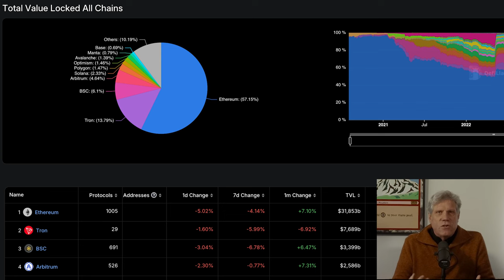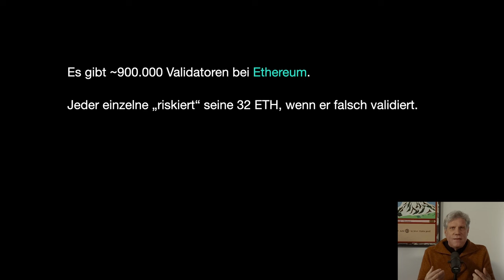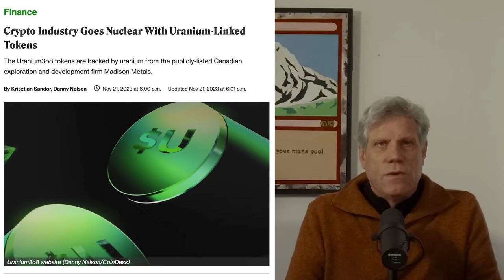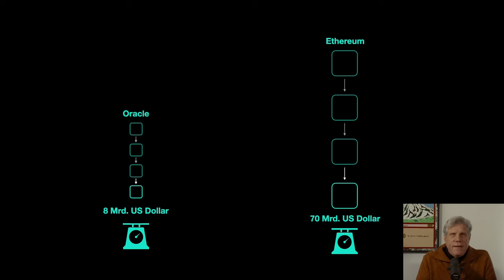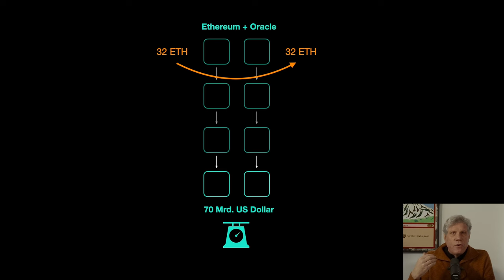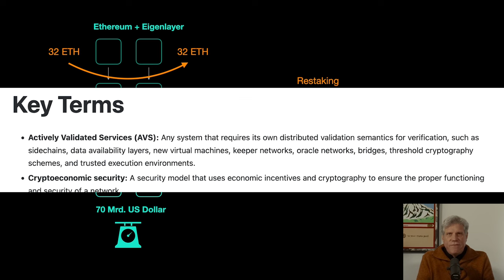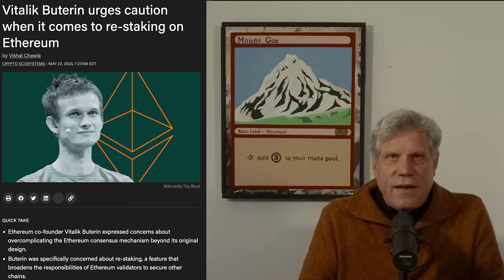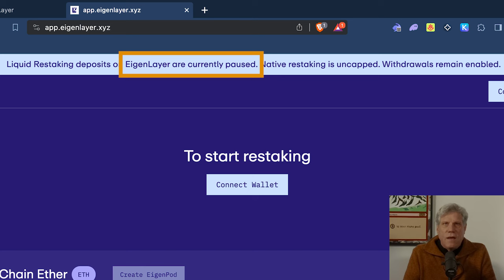Was ist Eigenlayer? Wie funktioniert Restaking?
Eigenlayer könnte der größte Airdrop in der Geschichte von Crypto werden. Aber wieso gilt das Projekt als so groß und revolutionär, obwohl eigentlich keiner richtig zu verstehen scheint, was es macht. In diesem Video schaue ich mir Eigenlayer an und versuche mal zu klären, wo da eigentlich das Potenzial liegt.

00:00 Innovation statt Quantität
00:57 Eigenlayer löst ein wichtiges Crypto-Problem
02:22 größter Airdrop im Cryptomarkt
02:54 Ist Eigenlayer zu kompliziert?
04:07 Jetzt früh investieren in Eigenlayer
04:30 Wie sicher ist Crypto? (Sicherheitsgarantien)
05:25 Wie hoch ist die Sicherheitsgarantie von Ethereum?
06:41 Wie garantiert Ethereum die Sicherheit?
07:57 Höhe der Sicherheitsgarantie bei Ethereum
08:58 Wofür Ethereum garantiert und wofür nicht
10:25 Oracles wie Chainlink
11:14 Das Problem mit Oracles
12:24 Eigenlayers Lösung
12:52 Restaking
14:05 Actively Validated Services (AVS)
14:56 Liquid Restaking
15:52 Airdrop Bonanza durch AVS?
16:43 Bedenken und Kritik an Eigenlayer
17:42 Wie kann man in Eigenlayer investieren?
18:10 Restaking Points
18:44 Was weiß man wirklich über den Airdrop?
19:17 Die Risiken beim Airdrop Farming
20:17 Was halte ich von Eigenlayer?